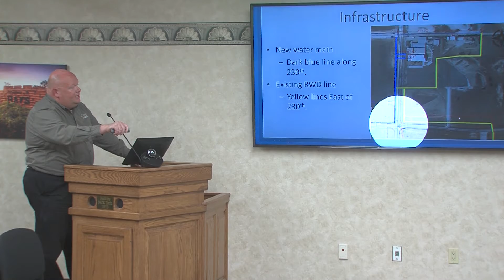Trego Co RWD#2